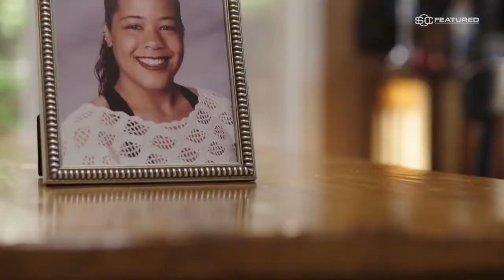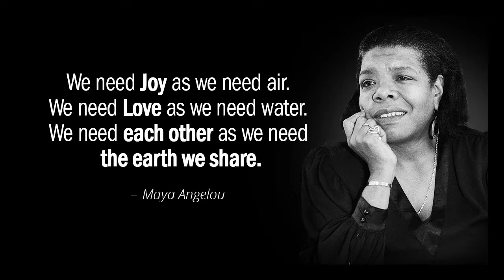Rod Carew WSA Intro